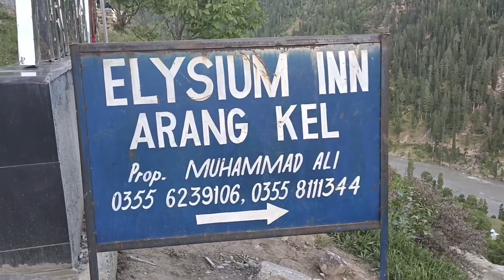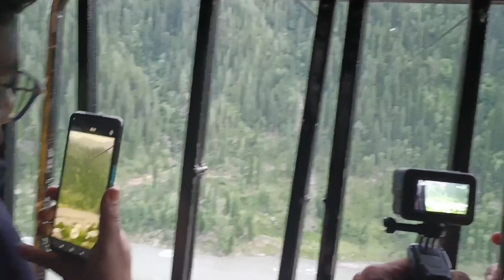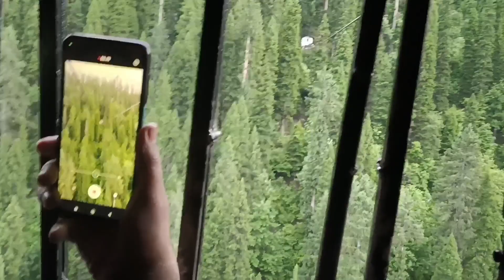Arang kel !! Kashmir !! Heaven on earth !! Adventure